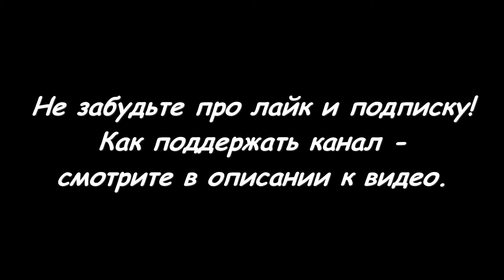Уиппеты NUGABE IRON LEDY (красн) - Васуру Таффи'с Бейлис (бел). МЗ-2017.